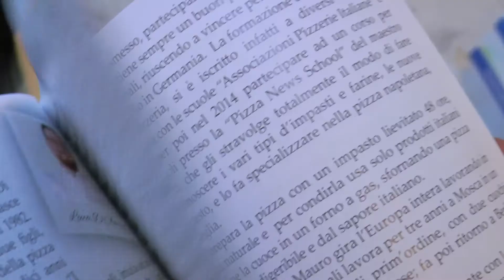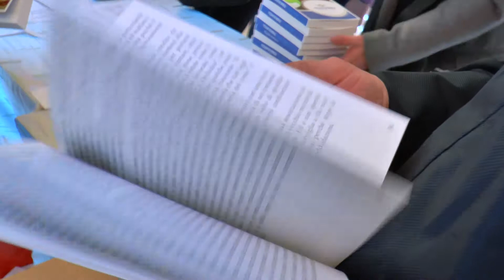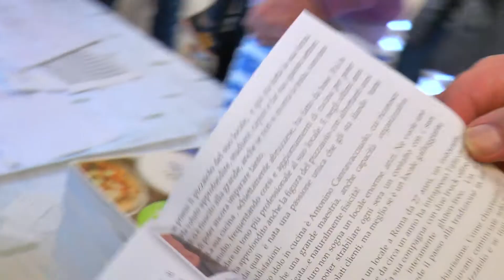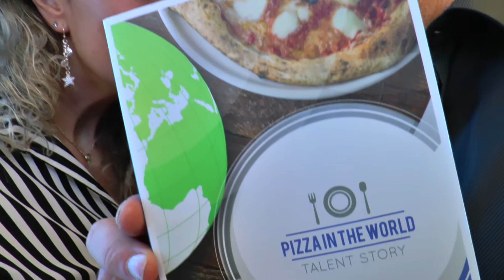PIZZA IN THE WORLD Talent Story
Concetta Cuozzo ha selezionato 200 pizzaioli, 200 storie diverse ma unite da un unica passione. La Pizza!!!